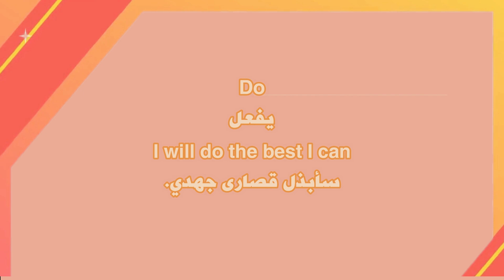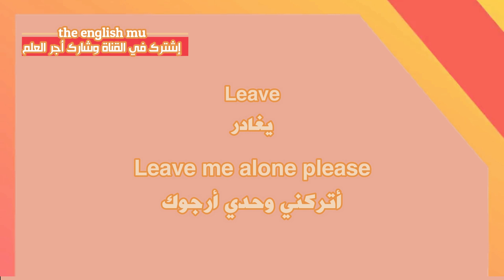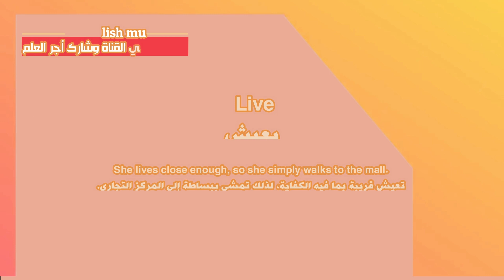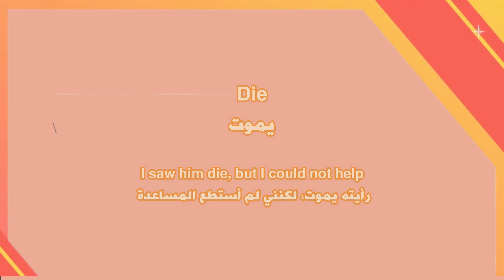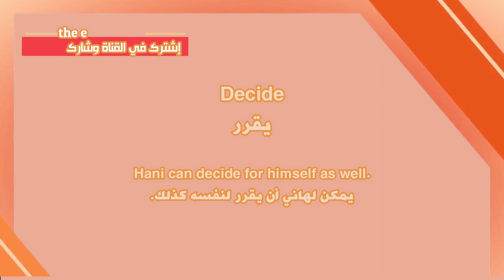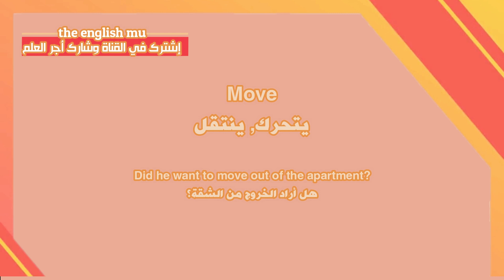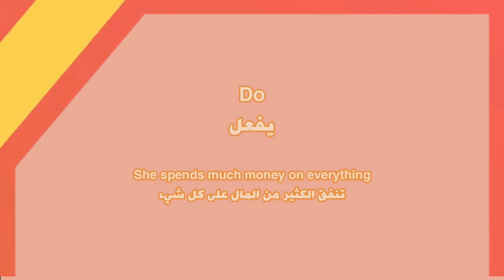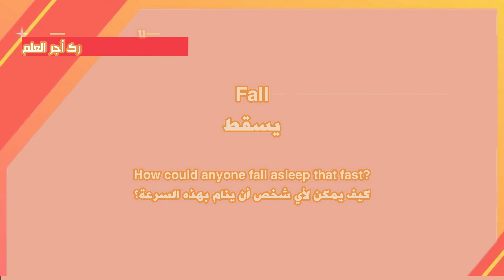أهم الأفعال الإنجليزيةومعانيها مترجمة | The Most Common English Verbs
في هذ الدرس سوف نتعلم أهم الأفعال الإنجليزية و معانيها مترجمة  | The Most Common English Verbs
التعليم من حق الجميع , وانت/ي هنا لتأخذ حقك.
سلسلة القصص باللغة الإنجليزية للمبتدئين
كورس شامل لتعلم اللغة الانجليزية من الصفر بالترتيب هنا